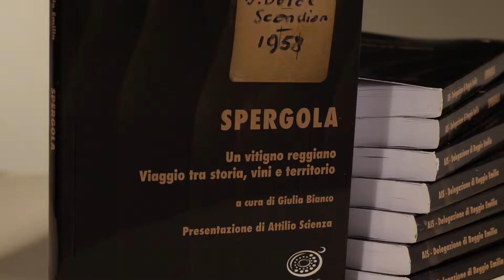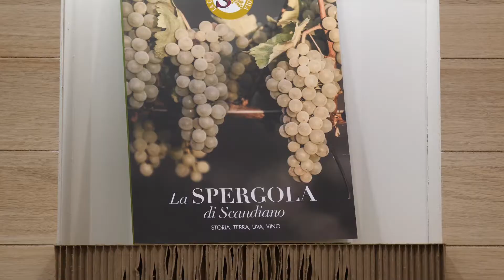Vinitaly Flash Gaetano Palombella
Al Vinitaly 2019 siamo andati all'interessante presentazione del libro di Ais Emilia sul vitigno Spergola